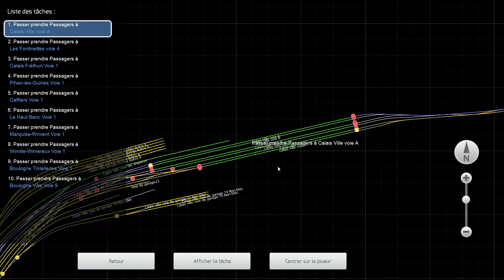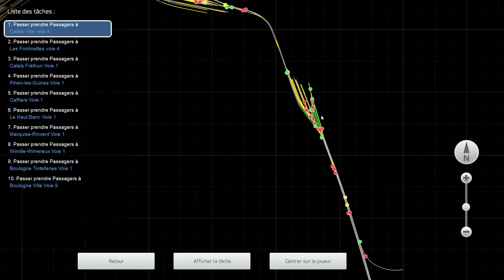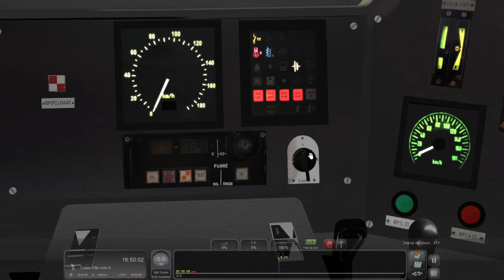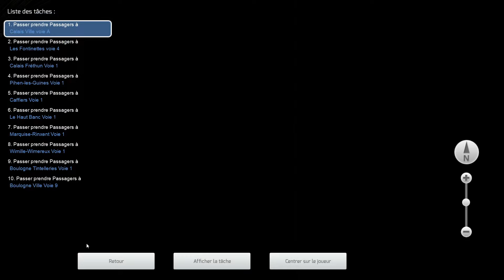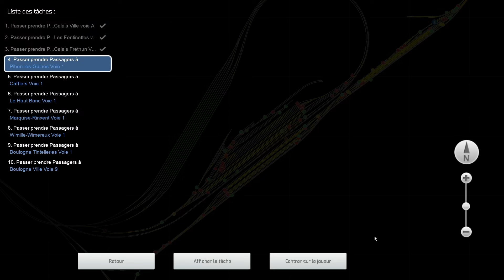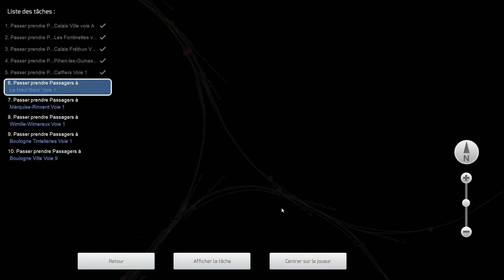Train Simulator Classique : TER Calais-Boulogne Ville en BGC sur la map NPDC !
Dans cette vidéo je conduis un AGC BiMode entre Calais et Boulogne avec un service Omnibus. Première vidéo d'une longue série sur la map NPDC magnifique carte.